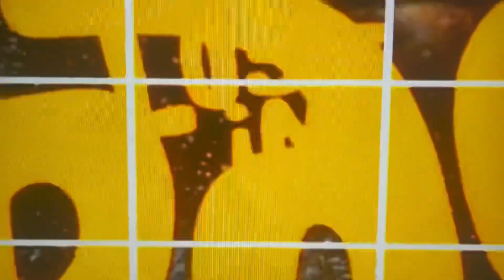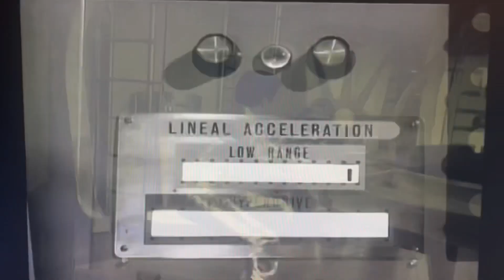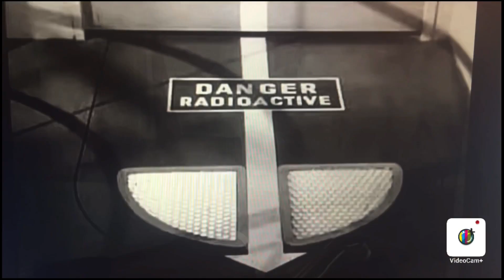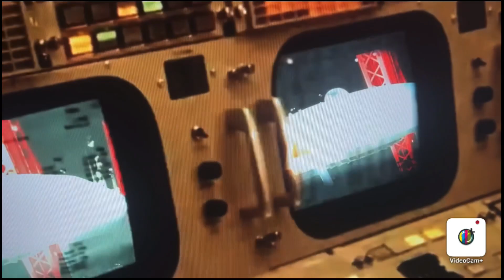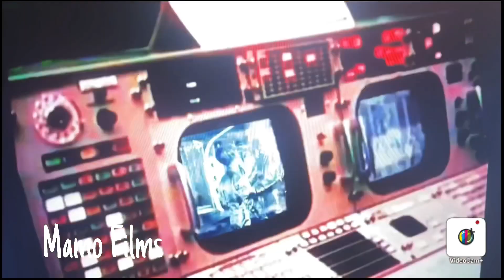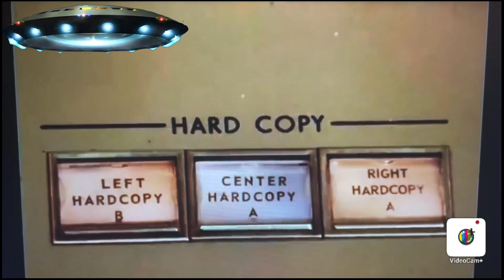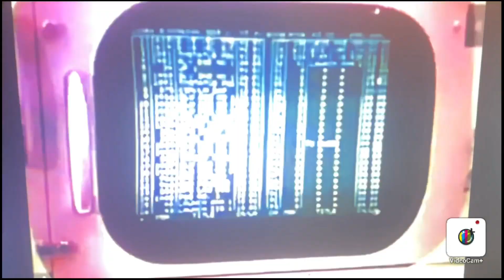Lost in Space Take Off Scenes Jupiter 2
Early days Lost in Space Take off scenes Jupiter 2 B9 Robot Stephen Mamo